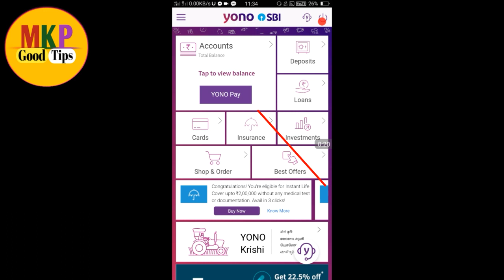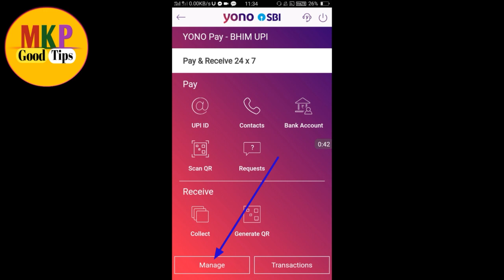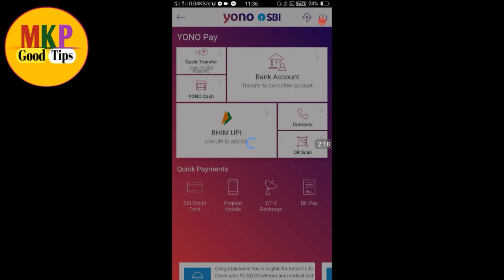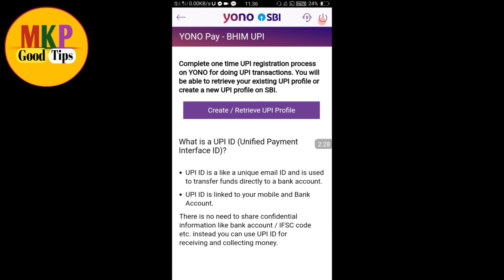yono bhim upi को delete कैसे करे ! yono bhim upi ko delete kaise kare | how to delete yono bhim upi